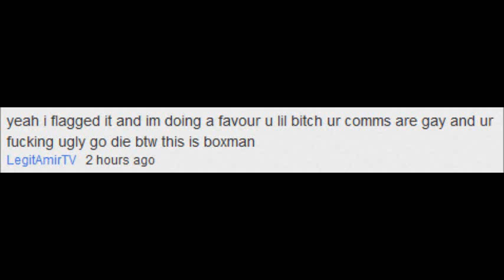Superboxman3000 and the Butthurt comment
It's been a few months and yet still here you are bitching at me...Dammy would be proud of you